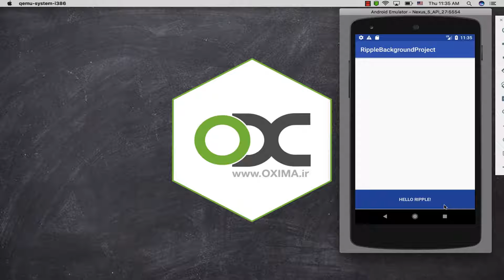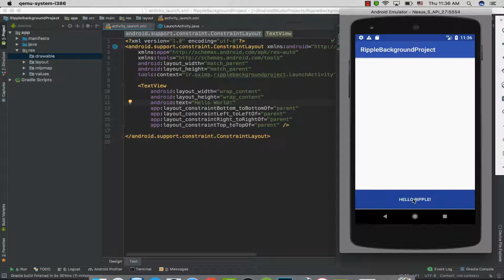مفاهیم پیشرفته رابط کاربری در اندروید - بخش سوم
در این جلسه به شرح موارد زیر می پردازیم :

✅ ایجاد بک گراند به همراه افکت Ripple

⚠️ توجه :
جهت خرید و ثبت نام در دوره آموزشی "لطفا برنامه نویسی اندروید را حرفه ای یاد بگیرید" و دریافت اطلاعات بیشتر به وب سایت اُکسیما به آدرس زیر مراجعه کنید: